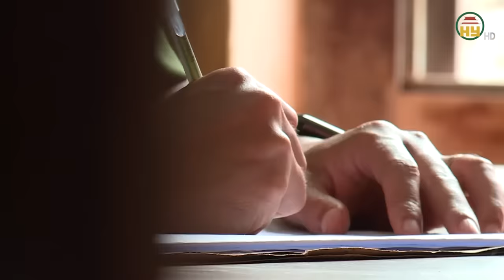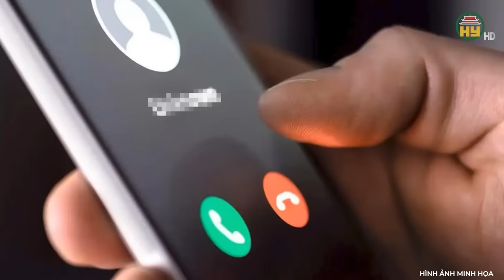Nguyên chiến sĩ cảnh sát thả “bom thư” tống tiền 4 gia đình, đe dọa sát hại không sót một ai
Trọng án VN mới nhất | Nguyên chiến sĩ cảnh sát thả “bom thư” tống tiền 4 gia đình, đe dọa sát hại không sót một ai
Thưa quý vị, 1 chiến sĩ công an đang công tác tại phòng Cảnh sát bảo vệ Công an TP Hồ Chí Minh, có tiền đồ rộng mở, tương lai sáng lạn, nhưng đã tự đẩy mình vào chốn lao tù, khép lại tương lai. Tống tiền 4 gia đình, đe dọa sẽ ra tay không bỏ sót 1 ai. Vụ việc này đã gây xôn xao và phẫn nộ trong dư luận, bởi hành động này gây ảnh hưởng rất lớn đến hình ảnh tôn nghiêm của người chiến sĩ công an nhân dân. Vì sao đối tượng này lại đưa ra quyết định nông nổi như vậy? Hành vi coi thường luật pháp này sẽ được xứ lý ra sao. Xin kính mời quý vị và các bạn cùng theo dõi.
Địa chỉ: 164 Nguyễn Văn Linh, thành phố Hưng Yên, tỉnh Hưng Yên
Tiktok: Truyền hình Hưng Yên
Facebook: Đài Phát thanh và Truyền hình Hưng Yên
Zalo: Đài PTTH Hưng Yên